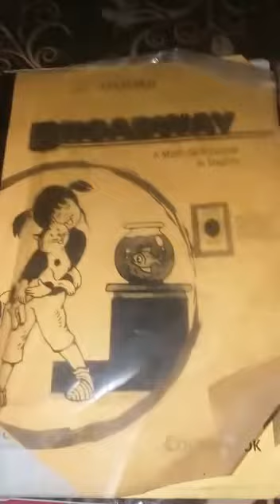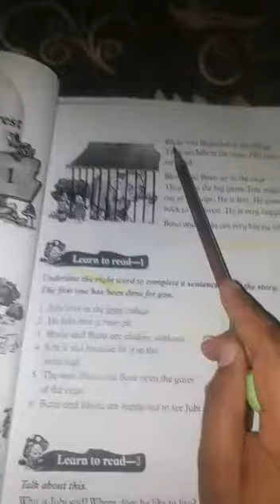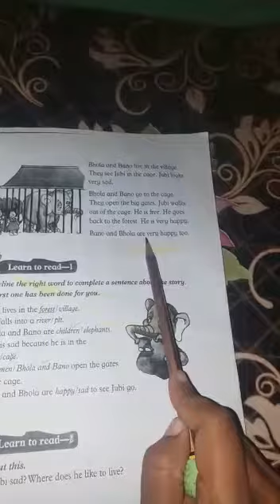Class one.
English reading